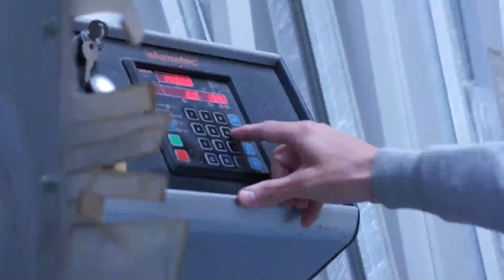Perfilería de Aluminio Modular - Fasten - Latinoamérica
Fasten sistema, fabrica y comercializa perfiles de aluminio para la construcción de estructuras modulares. Ofrece un completo sistema de componentes para mobiliario y equipamientos industriales, y cuenta con un amplio catálogo de perfiles estructurales de aluminio y accesorios para el montaje de cualquier equipamiento. Modularidad y versatilidad son las características principales de este sistema que garantiza el montaje de los componentes de forma sencilla, rápida, ligera y económica. Las estructuras no necesitan de soldadura para su montaje y pueden ser modificadas reutilizadas con la máxima facilidad. Estamos presentes a través de una red de destribuidores e importadores en Colombia, Panamá, Costa Rica, Guatemala y Ecuador donde podemos ofrecer asesoramiento y soluciones integrales.